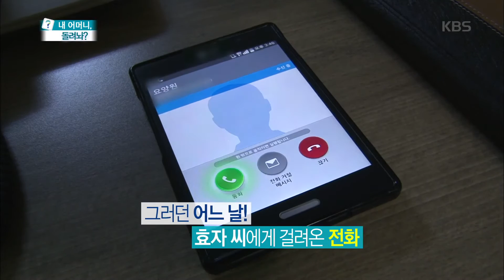무엇이든 물어보세요 - 내 어머니, 돌려놔? 20160706